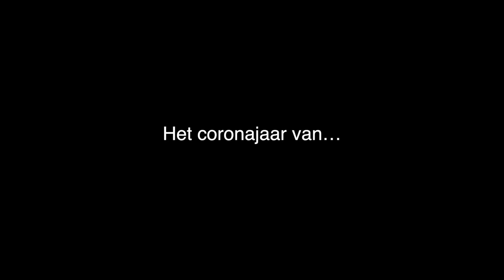Coronagesprekken; Erasmus MC collega’s over het afgelopen coronajaar - deel 1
Het is een jaar geleden dat de eerste coronapatiënt in Nederland werd opgenomen. Een trieste mijlpaal of zit er ook iets positiefs aan de crisis? Iedereen beleeft het op zijn manier. In de tweedelige serie ‘Het coronajaar van…’ blikken Erasmus MC’ers terug op het jaar dat wij allemaal niet snel zullen vergeten. Veertien collega’s - die elkaar nog niet kennen - gaan in gesprek aan de hand van coronavragen.

Deel 1: Wildwaterkanoën en smetvrees... daar denken onze collega’s aan bij één jaar corona. In deze eerste video praten de Erasmus MC’ers over hun meest heftige momenten en de positieve kanten van corona.